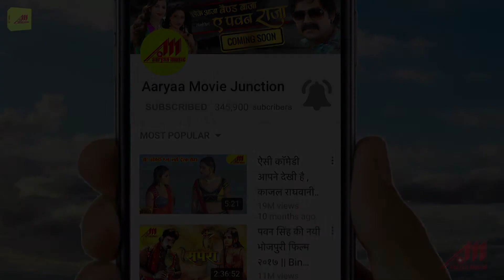MOHABBAT KE SAUGAT (Official Trailer 2018) - Adity Mohan, Sweta Yadav - Superhit Bhojpuri Movie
Movie : Mohabbat Ke Saugat
Lyrics : Braj Bhushan, Arvind Maurya, Arun Yadav
Star Cast : Adity Mohan, Sweta Yadav, Uday Shrivastava
Director : Braj Bhushan
Producer : Pallavi Prakash
Banner : Pallavi Prakash International Prasents

Hits Bhojpuri Audio, Video, HD Movie